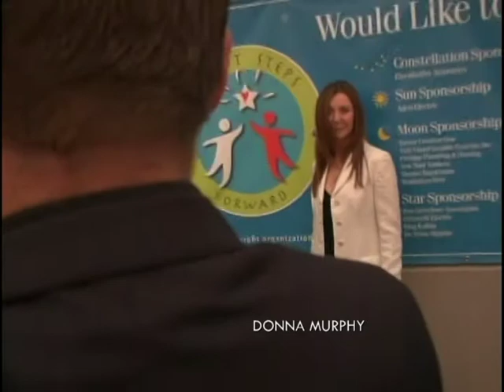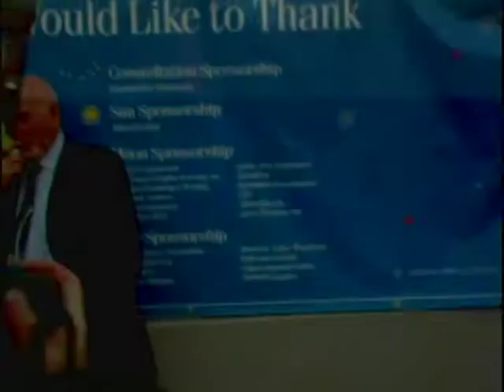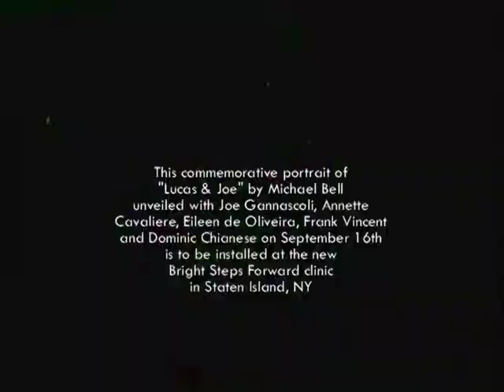Celebrity Artist Michael Bell Red Carpet Unveiling in NY with the Sopranos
Michael Bell full Red Carpet Unveiling with Celebrity Testimonials on the painting: Tuesday, September 16, 2008: "The Sopranos" Joseph R. Gannascoli, Frank Vincent, Dominic Chianese and Celebrity Artist Michael Bell help benefit kids with Cerebral Palsy, Autism & Traumatic Brain Injuries at a star-studded event where Bell Unveiled a celebrity portrait donated for the cause featuring BrightStepsForward.org National Spokesperson (and "Sopranos" Star) Joseph R. Gannascoli with Eileen de Oliveira's son Lucas.

TICKET TO RIDE Productions, LLC
Celebrity Artist: Michael Bell
NewsMD, Reporter & Camera Crew: Maria Dorfner
Photographer: Rod Morata
Bright Steps National Spokesperson: Joe Gannascoli
Bright Steps Forward Founder: Eileen de Oliveira
Bright Steps Forward President: Annette Cavaliere
Featured Guest Speaker: Dominic Chianese
Actor: Frank Vincent
Actor: Tony Darrow
Actor: Nestor Serrano
Auctioneer: Jay O. Sanders
Master of Ceremony: Goumba Johnny
Mr. Baseball, WFAN: Ed Randall
Media Coverage: Katie, NY 1
Producer: Sonny Grosso
Actor: Tony Plana
NY Giants Superbowl Champion: Sam Madison
Actress: Yancy Butler
Opera Singer: Cristina Fontanelli
Actor: Lenny Venuto